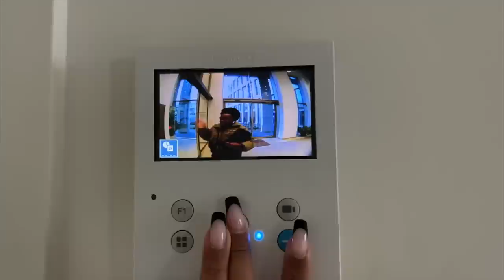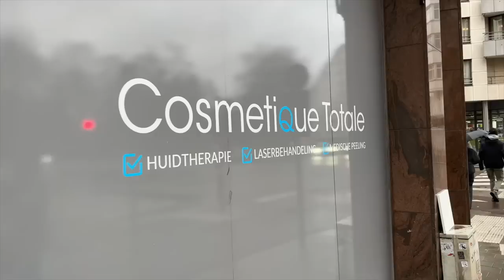WEEKVLOG | ENJOYMENT, SELFCARE, DATENIGHT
This vlog will let you join me for a week and will show more of me as a person, what I do and enjoyment with friends. I hope you enjoy it!